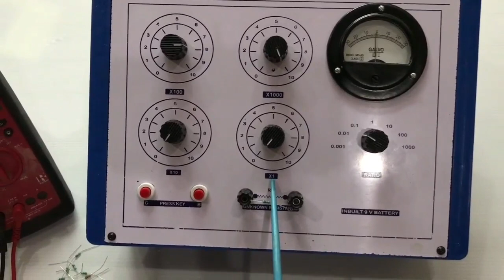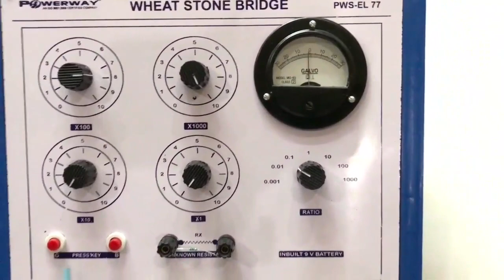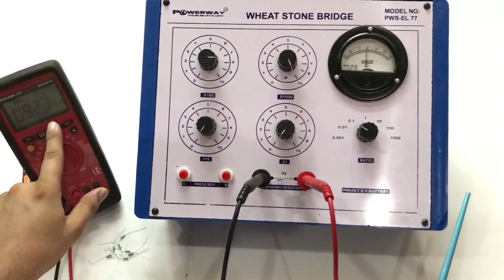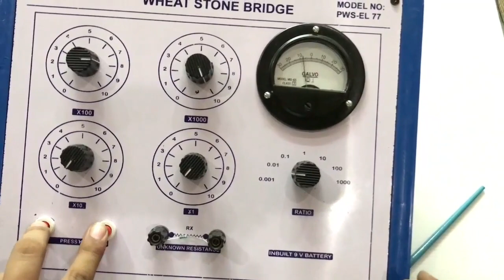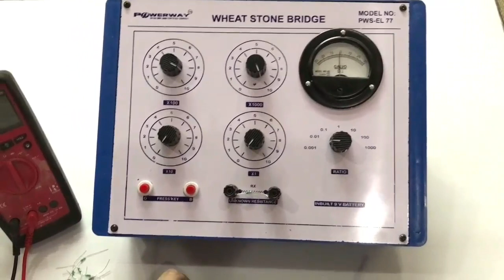Understanding Wheatstone Bridge: ITI Demo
In this comprehensive demonstration, delve into the world of Wheatstone Bridge with our ITI experts. Whether you're a seasoned engineer or a curious novice, this video offers a clear breakdown of the Wheatstone Bridge principles, its applications, and a step-by-step walkthrough of a practical demonstration. Join us to unravel the mysteries behind this essential electrical circuit and unlock its potential in your projects. Don't miss out on this enlightening journey into the heart of instrumentation and measurement technology!
wheatstone bridge
Trainer kit
wheatstone bridge circuit